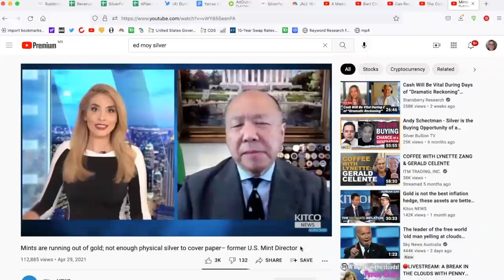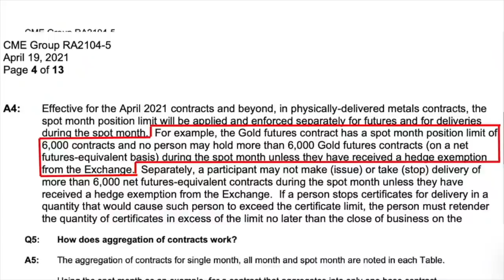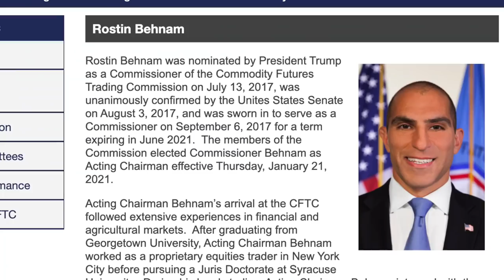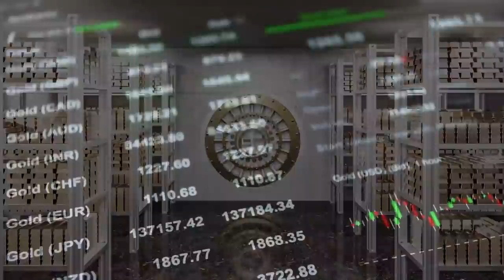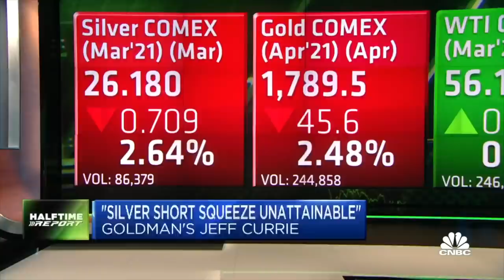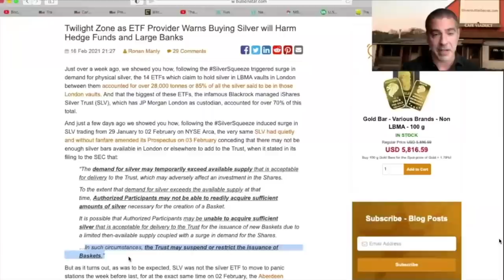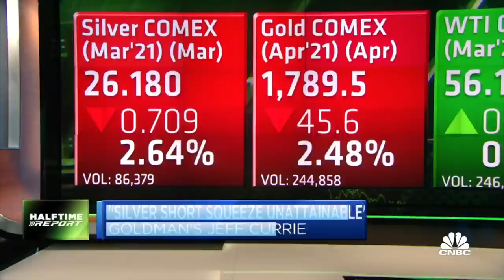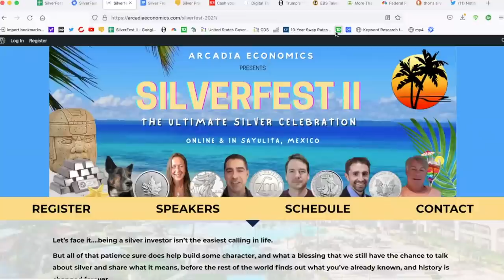SilverFest II to reveal truth about silver rigging banks (JP Morgan, Goldman Sachs, CFTC, & more)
Reserve your spot for this year's SilverFest II celebration before it's too late!